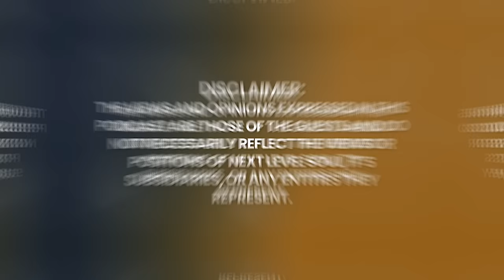REVEALED: Bashar's TRUTH on ALL Near Death Experiences (NDE) | Darryl Anka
Join us for an extraordinary interview with Darryl Anka, a world-renowned channeler, as we dive into his fascinating journey of channeling Bashar, an extraterrestrial consciousness from the Sassani civilization. For over three decades, Darryl has been sharing Bashar's wisdom and insights, offering practical guidance for personal growth and spiritual evolution. This interview takes a deep dive into the origins of his connection with Bashar and explores the profound impact it has had on countless lives around the world.

We unravel the mystery behind Darryl's journey as he recounts his first encounter with Bashar and how it led to a life dedicated to sharing his profound teachings. We delve into the heart of the message Bashar brings forth, which emphasizes self-empowerment, personal responsibility, and spiritual evolution.

Our conversation covers a wide range of topics, from Darryl's early experiences and the development of his channeling abilities to the philosophy behind Bashar's teachings and the practical applications for everyday life. We also touch on the fascinating subject of extraterrestrial life and the potential for future contact with advanced civilizations.

Throughout this enlightening discussion, Darryl candidly shares his personal experiences and the insights he's gained from his unique connection with Bashar. This rare opportunity to explore the mind of one of the most influential channelers of our time provides viewers with a greater understanding of the significance of his work and its potential to catalyze profound transformations in those who embrace its message.

Whether you are a longtime follower of Darryl Anka and Bashar or new to the world of channeling and extraterrestrial consciousness, this interview is a must-watch. We invite you to open your mind to new possibilities and embark on a journey of self-discovery with the guidance of Darryl Anka and Bashar's illuminating wisdom.

Enjoy my conversation with Darryl Anka.